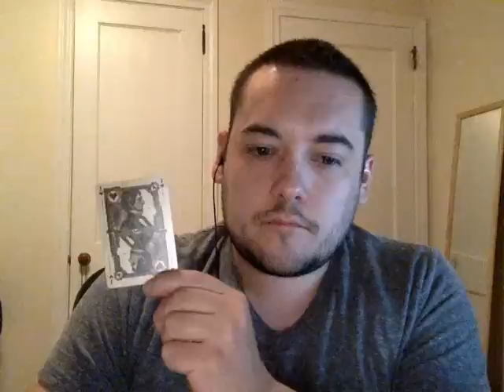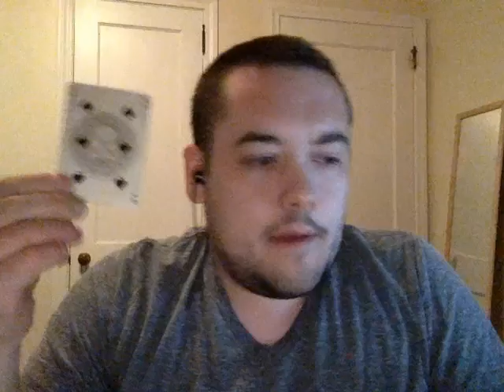Aries Weekly Reading May 4 - 10 2015